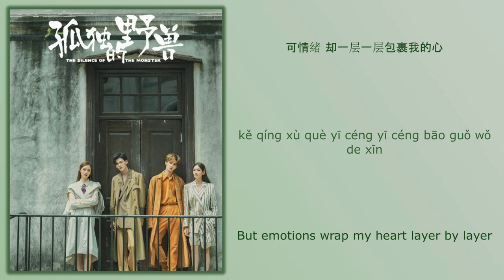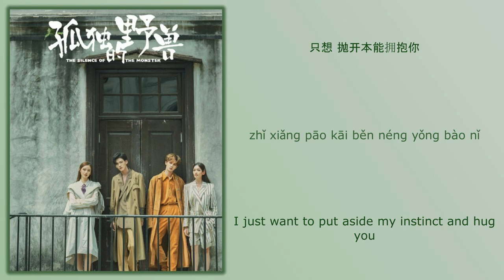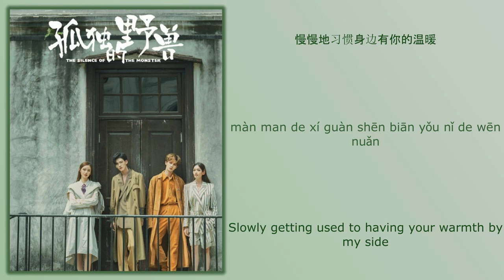慢慢 (Slowly) - 颜人中 (Yan Renzhong)《孤独的野兽 The Silence of the Monster》Chi/Eng/Pinyin lyrics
Song Name (歌名): 慢慢 (Slowly)
Singer (歌手): 颜人中 (Yan Renzhong)
Drama Name (电视剧名字):《孤独的野兽 The Silence of the Monster》